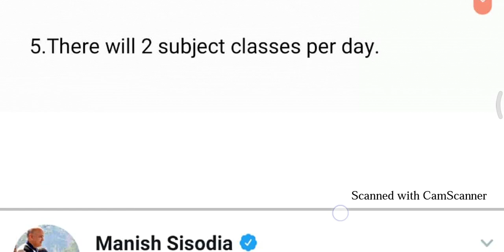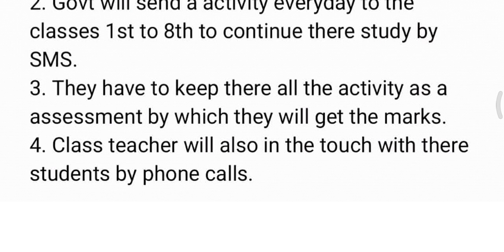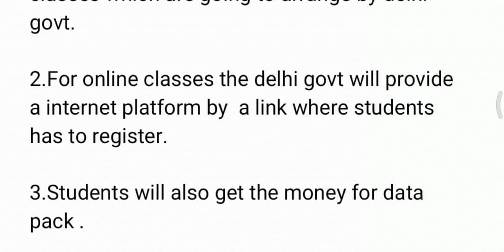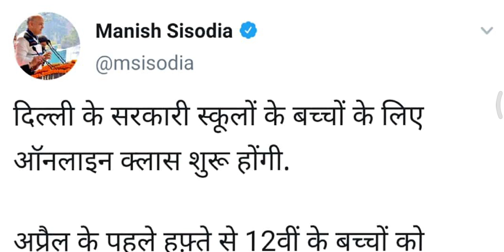Changes in Education system during lockdown in Delhi.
it's Nursery to 8th  not 1st to 8th.

In this video we talked about a big update which is given by the delhi government about the education.

The purpose of making this video to just aware the public that what is going on in our surrounding.
Description

'with an academy'

For more information  you can can ask your question in comment box.

 On our channel you can also get daily updates about the CBSE board exam 2020.

we makes the video related to. math & science of class 10th and Arts subjects like political science, history etc of 12th class.

For any query comment your 💭❓questions